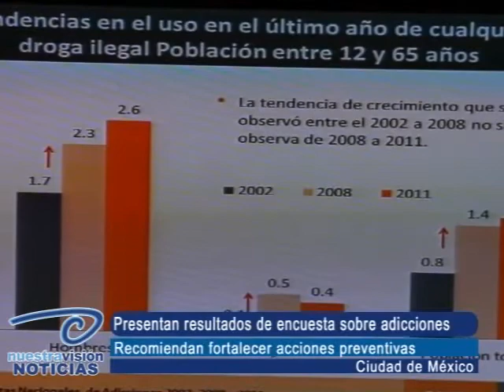Presentan resultados de encuesta sobre adicciones. Recomiendan fortalecer acciones preventivas